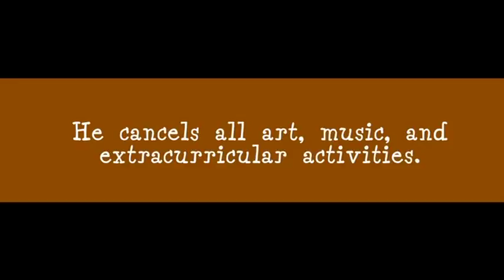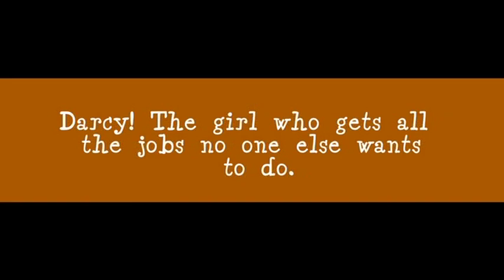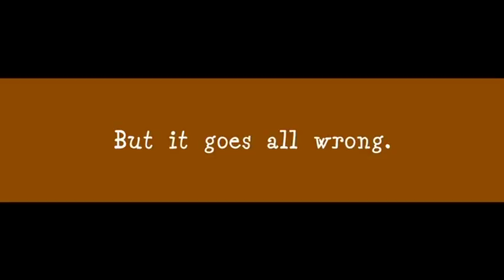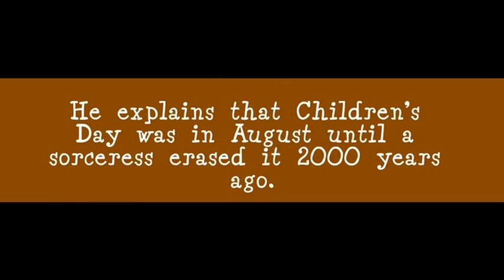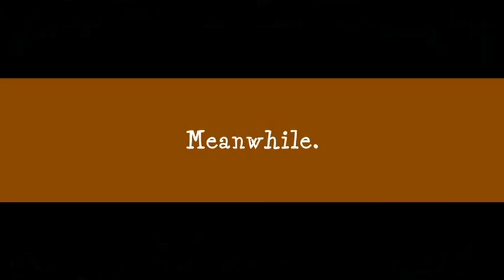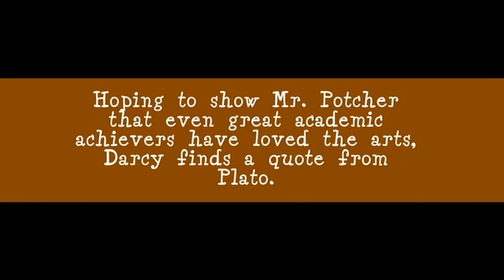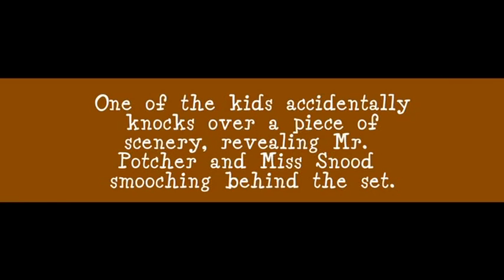MR POTCHER'S HOLIDAY 10 minute 'sizzle' reel!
A 'sizzle reel' takes you quickly through a show and is used to interest producers/directors in staging a production. Here is the sizzle reel for 'MR. POTCHER'S HOLIDAY' that took 1st place in the TNTPlaywright Competition! The musical is perfect for a community theater or high school/college because it uses a variety of ages. If you want to learn more about staging a production, please contact mrsmusicent@aol,com or Heuer Publishing at hitplays.com.